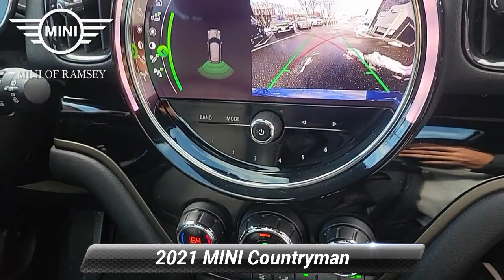Certified 2021 MINI Countryman Cooper S, Ramsey, NJ I4407S